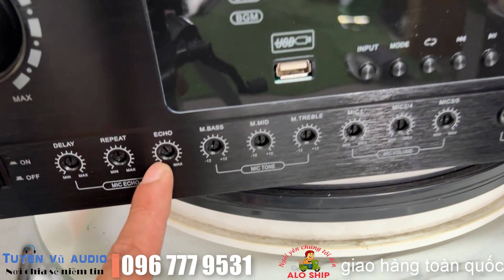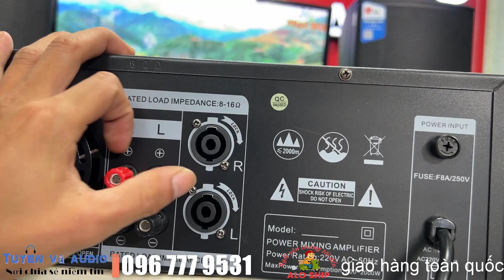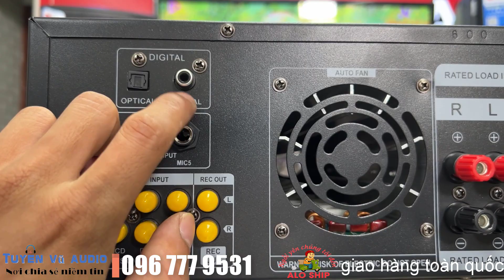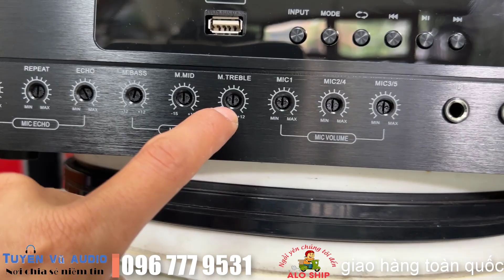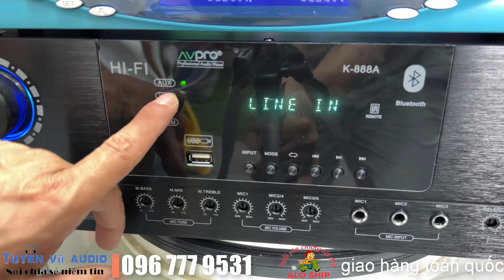Đẩy Liền Vang Av Pro K888a Sử Dụng Công Nghệ Mới Cho Chất Âm Qúa Đỉnh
Video này Tuyên Vũ Audio sẽ giới thiệu với quý vị khán giả về Đẩy Liền Vang Av Pro K888a Sử Dụng Công Nghệ Mới Cho Chất Âm Qúa Đỉnh, ngoài ra các bác có thể tham khảo về các loại vang cơ lai số caf, vang cơ avpro, vang cơ dmx asp 1000 bên em.